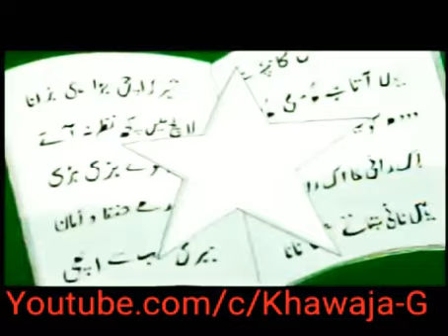Suno Bacho Uthao Basta - Cartoon Based Animation Song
The famous old memory song by Jawad Ahmed for Good Will Juster.